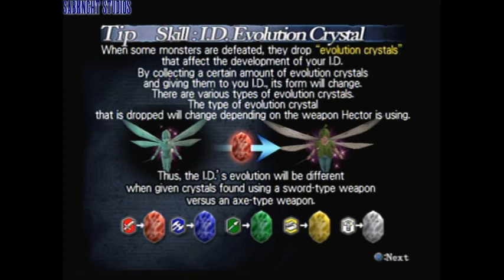Let's Play ~ Castlevania Curse of Darkness {Part 2 - Abandoned Castle 2/3}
I make my way back to the 1st save room on the 1F, then to the other side of the floor, making my way down into B1F.  From there, I make my way across the floor, back up to a different part of 1F and on to 2F.

I also pick up several skills along the way, including Bestiary (see detailed list of enemies), I.D. Evolution Crystals (collect weapon-specific crystals to evolve I.D.s) & Weapon Combining (combine materials and/or equipment to make different equipment).

Follow Along! -- Castlevania: Curse of Darkness Shrine at RPGClassics